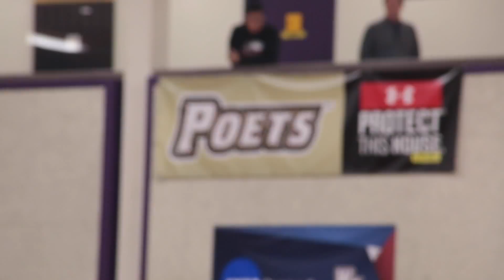Monday Rewind - 2014-15 Whittier College Athletics season highlights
In this weeks Monday Rewind we look back to the top moments of the 2014-15 season for Whittier College Athletics.